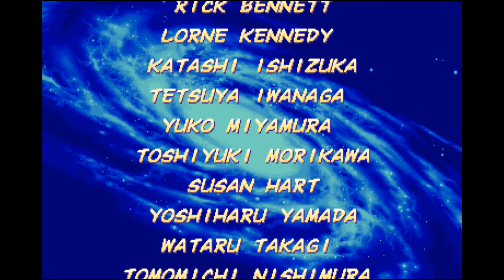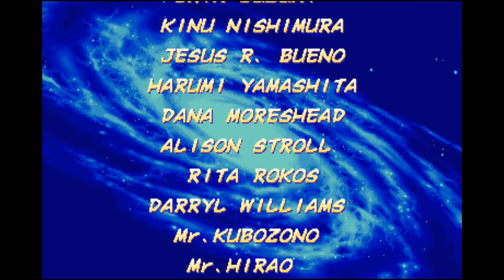엑스맨 vs 스트리트 파이터 - 난이도 Expert (레벨 8) | 켄, 내쉬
캡콤의 vs. 시리즈 기반을 마련한 작품.